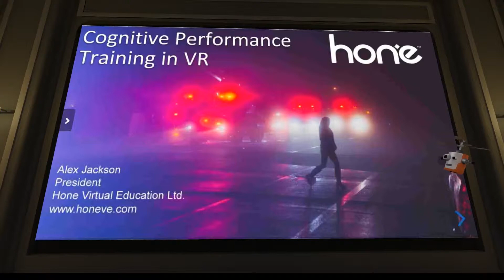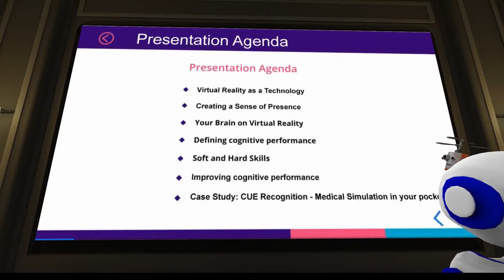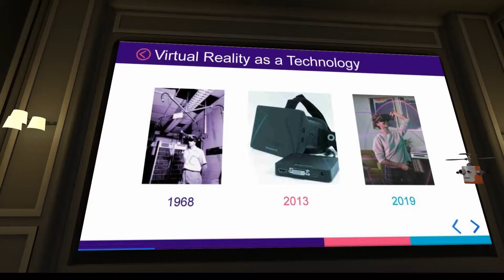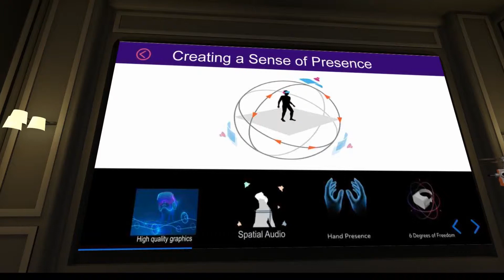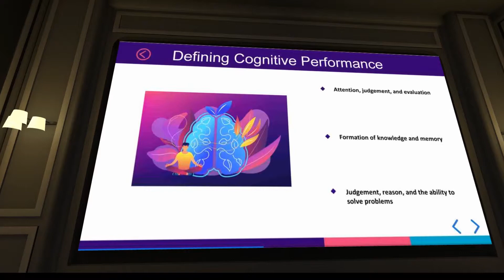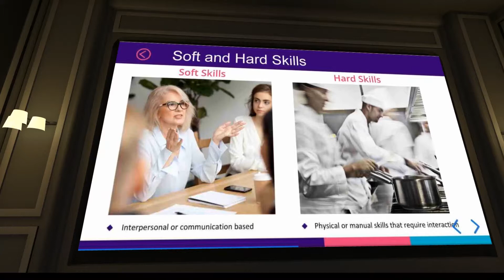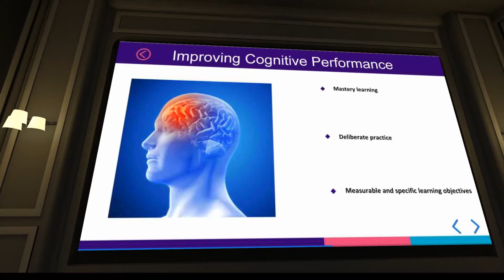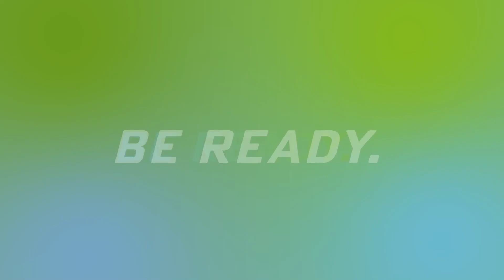Merging Realities 2019 Presenter: Alex Jackson - Cognitive Performance Training in VR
Join Alex Jackson, CEO of Hone Virtual Education, as he shares the work being done by his company in the area of cognitive performance training in virtual reality.

About Merging Realities
After the overwhelming success of Merging Realities in 2018, the groundbreaking event returned for a second year.  This year Lethbridge College partnered with the Toronto and Alberta Chapters of the VR/AR Association, as well as the School of Hospitality, Tourism and Culinary Arts at Centennial College to bring the event to the world.

Speakers were selected from Canada and around the world to share insights on how VR/AR will change, and are changing, the education landscape.

Centennial College School of Hospitality, Tourism and Culinary Arts